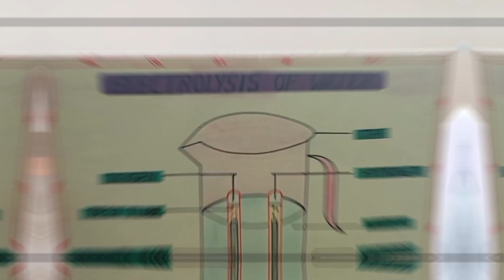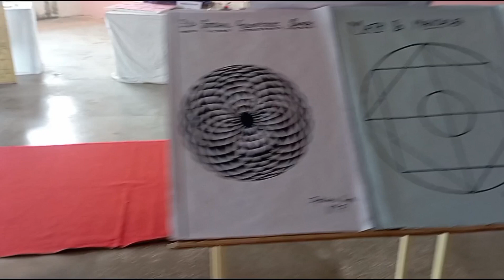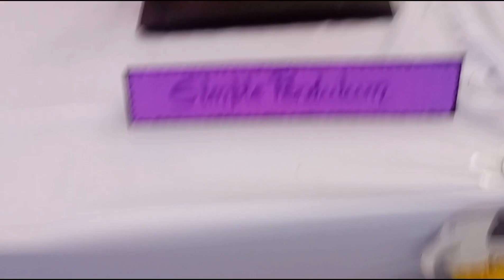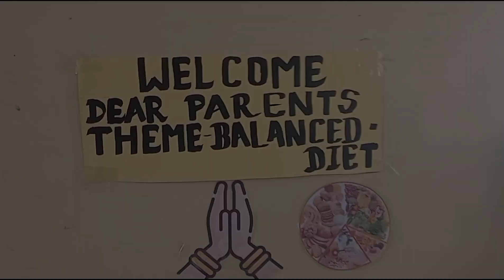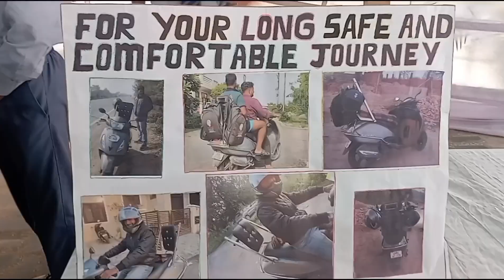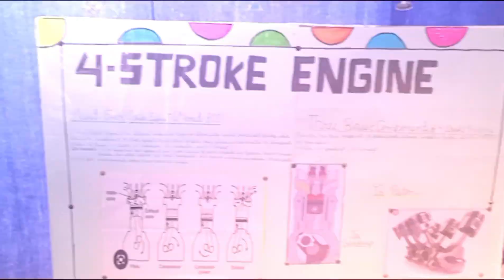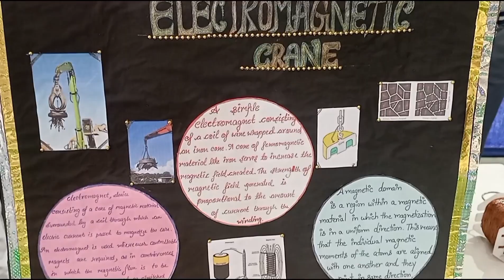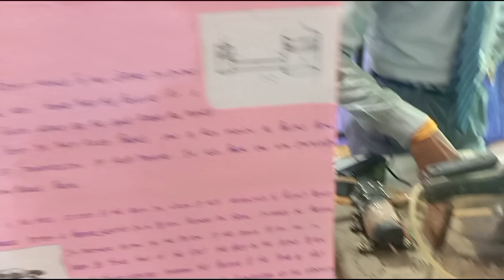(PART-5) Modern public school jhansi // science exhibition 2022 video//science working model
More queries:
Modern public school jhansi
science exhibition 2022
science working model
science exhibition new model
working model for science exhibition
smart city model
wind mill model
water conservation model
model of air pollution
waste energy generator
four gear system
skeleton
nervous system model
periodic table project
reproduction model
electromagnetic induction model
advanced security house
Modern public school jhansi science exhibition 2022
modern science exhibition
modern public school kochhawar science exhibition
science exhibition modern public school
2022 modern public school science exhibition
science working models modern public school
working model
science projects
science exhibition
science
projects
modern public school
Hello Friends in this video i show amazing science working models and science experiments.